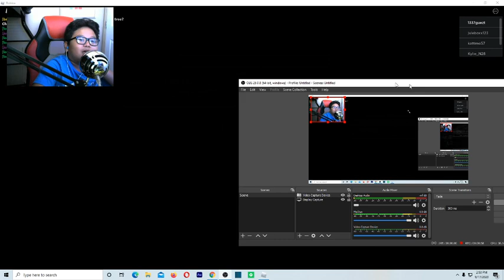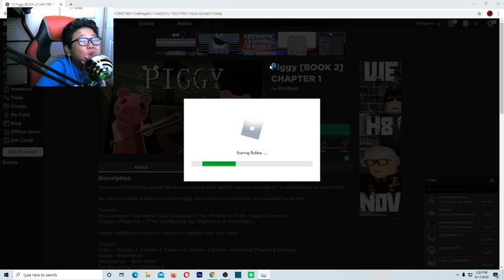playing piggy book 2 again